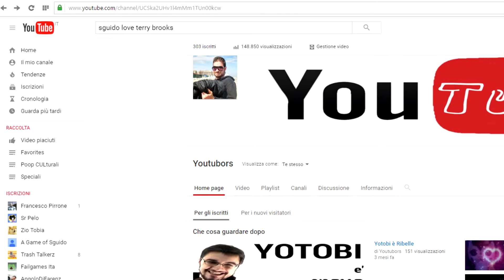SPECIALE - 300 ISCRITTI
A tutti voi vecchi e nuovi iscritti al canale: GRAZIE per essere stati sempre fedeli rimanendo iscritti al mio canale anche durante la mia crisi creativa, questo video sarà la promessa che quest'anno cercherò di fare tutto il possibile di creare materiale che possa farvi divertire, come ho sempre fatto da quando ho creato il canale.

!!!GRAZIE CON TUTTO IL CUORE!!!